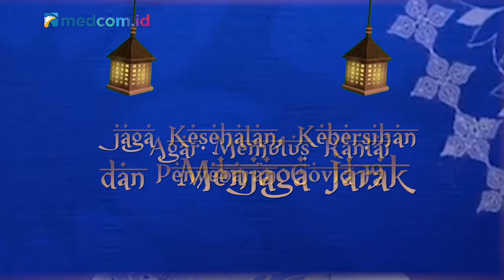PuasaPedia | Dampak Menunda Berbuka Puasa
Siapa nih yang suka menunda berbuka puasa saat waktunya tiba? Hati-hati hipoglikemia! Simak penjelasannya di PuasaPediaMedcomID yuk!